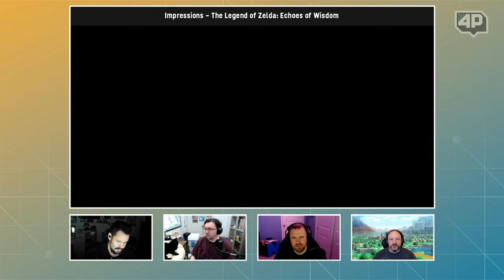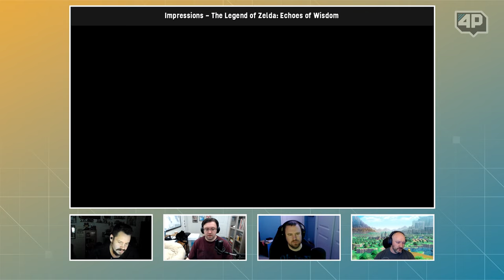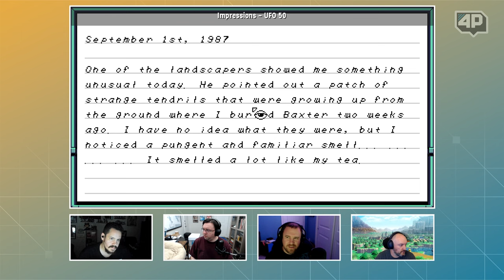4Player Podcast #811 - Happy Birthday Chris Davis! (Zelda: Echoes of Wisdom, UFO 50, MGS3 and More!)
I was so tempted to name this show the "Piss Filter" show but alas, it is Chris Davis' birthday so this episode is named in his honor! How did Chris Davis spend the days leading up to his birthday? By playing through two 20-year old games (read: bona fide classics!): Resident Evil 3 and Metal Gear Solid 3: Snake Eater! Brad and Nolan deliver some early impressions of The Legend of Zelda: Echoes of Wisdom and then highlight 4 separate games from UFO 50 that have their hooks in deep!

0:00 | Video Start

Impressions:
20:49 | The Legend of Zelda: Echoes of Wisdom
41:33 | UFO 50

1:29:26 | Fantasy Critic Update (10/1/24)
1:38:12 | The 4Player Minute